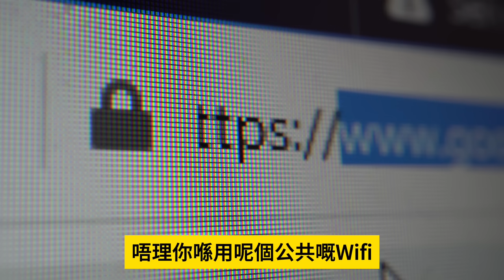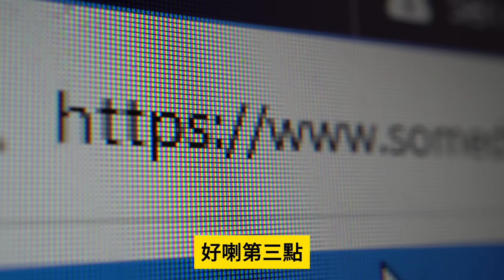4.9【謝霆鋒強大基因？】網絡瘋傳霆鋒大仔Lucas戀上46歲滑雪教練，張柏芝被激到入院，網民慨嘆子承父業成為姐姐殺手？@主持: Tony Choi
4.9【謝霆鋒強大基因？】網絡瘋傳霆鋒大仔Lucas戀上46歲滑雪教練，張柏芝被激到入院，網民慨嘆子承父業成為姐姐殺手？@主持: Tony Choi